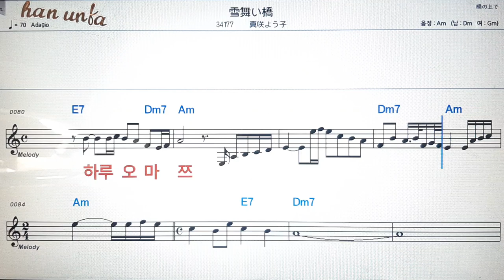유끼마이바시/마사키요우코💕日本の歌*Karaoke*Sheet Music*(한*일본어 동시 발음)韓国語 日本語の同時発音